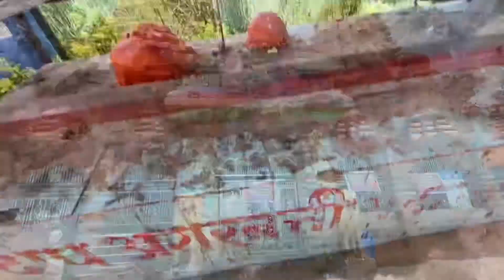Uncle ne moj kardi 😂😂 | zehar thapa vlog 0.9 | Raigarh meri jaan | behind the scene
Thanks all the memes i used in my vlog